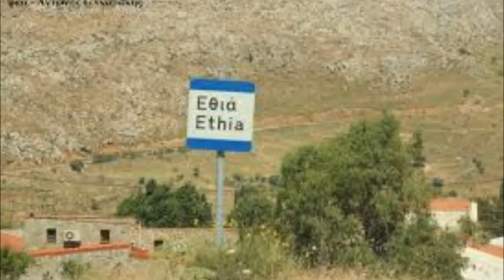Kostas Garefalakis - liraris (Κώστας Γαρεφαλάκης)